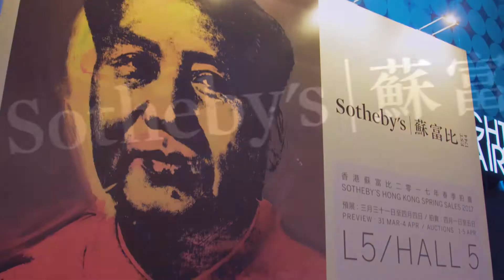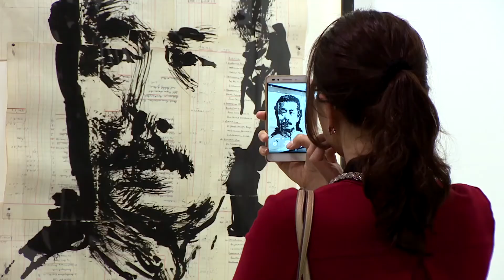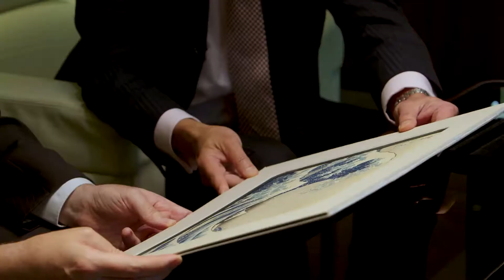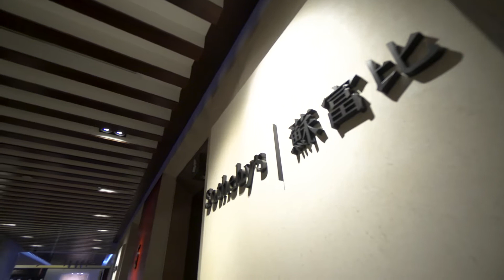Art Hub for the Belt and Road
Hong Kong’s success as an art hub for the Belt and Road includes “perfect” logistics, a proliferation of arts venues and international trade connections, says Kevin Ching of top auction house, Sotheby’s. With Hong Kong being Sotheby’s headquarters for Asia, he says the emergence of Chinese and Southeast Asian art in global markets are joined by work by other talented artists from Belt and Road areas that include the Caucuses and Central Asia.

Speaker:
Kevin Ching, CEO Asia, Sotheby’s